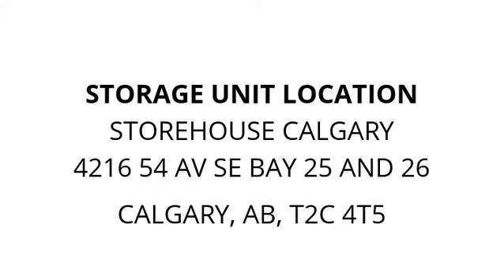Storehouse Calgary - Unit 101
microwave, cartons, boxes, totes, umbrella, mirror, kids-chairs, Kids-toys, tv-30, tv-27, doll-house, foot-board, Head-Board, bed-rails, bed-slats, single-mattress